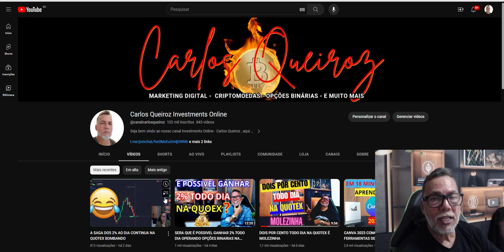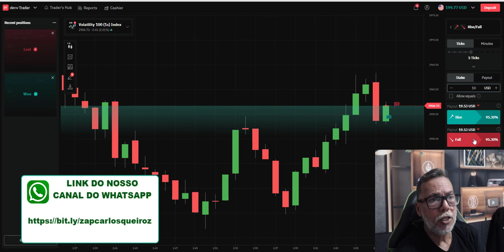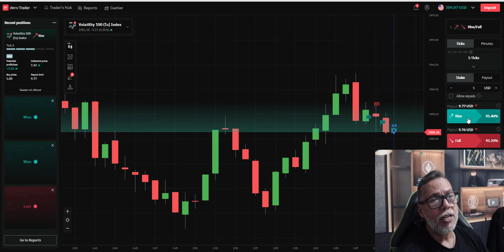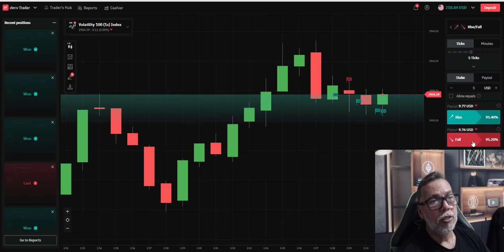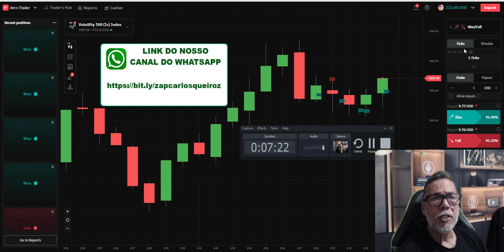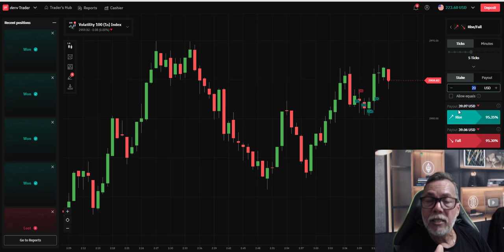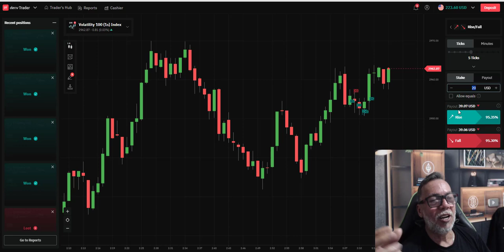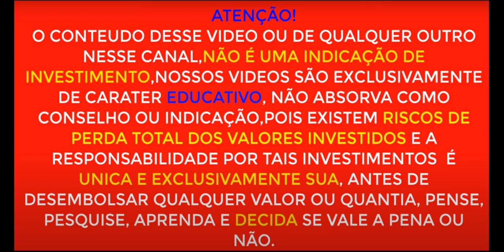DA PRA FAZER ENTRADAS DE 5 SEGUNDOS NA DERIV COM ACERTIVIDADE?